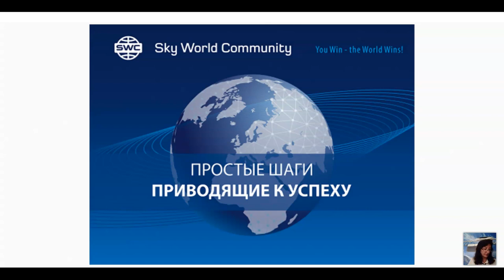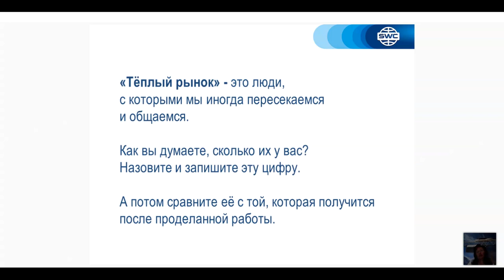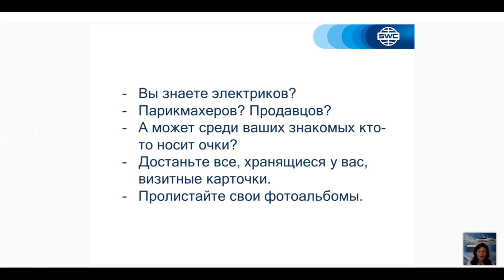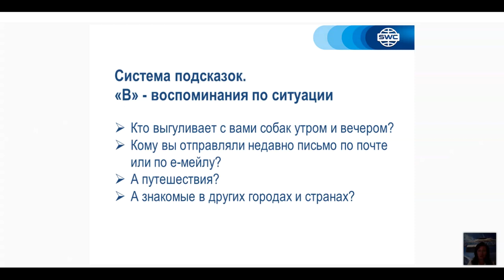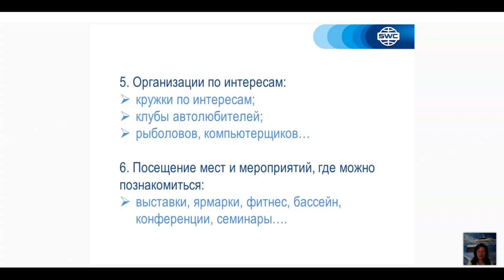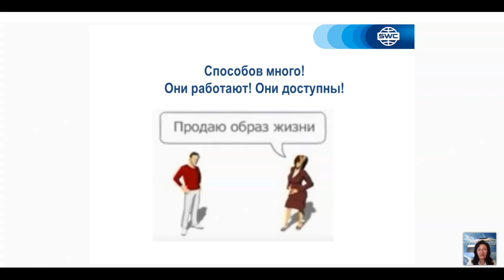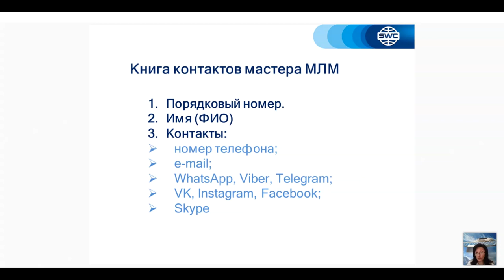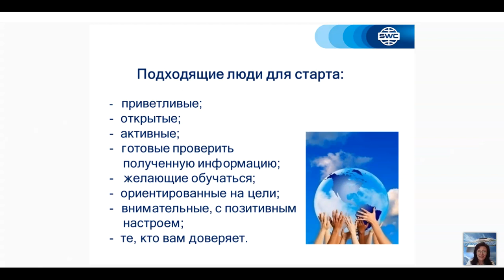Тема 2: Составление списка контактов от 13.05.2021. Ведущая: Любовь Федорова.